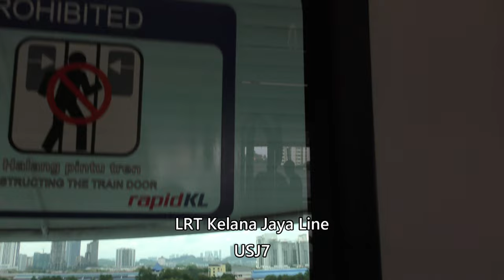RapidKL LRT Kelana Jaya Line SS18 → USJ7 → Tapan